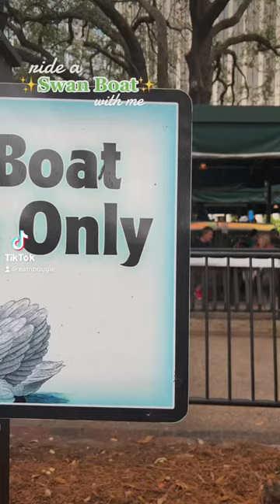Ride a swan boat with me @ Lake Eola Park in Orlando Florida. Follow for more.